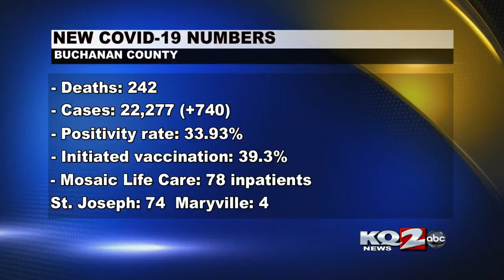Hospital leaders challenge Missouri Attorney General lawsuits